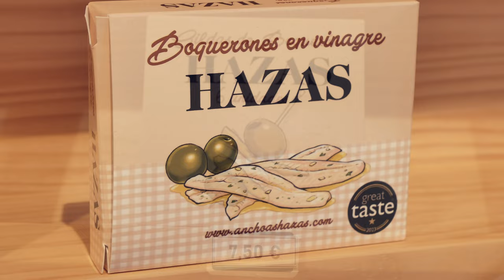3. Ana Labad | Aldeanas Siglo XXI · Principado de Asturias